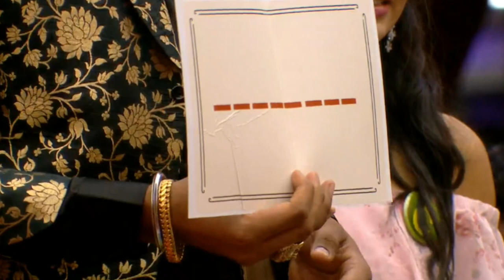28/11/2021 bb full episode | bigg boss tamil season 5 November 28 full episode review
28/11/2021 bb full episode | bigg boss tamil season 5 November 28 full episode review